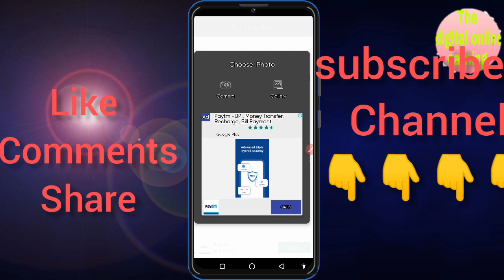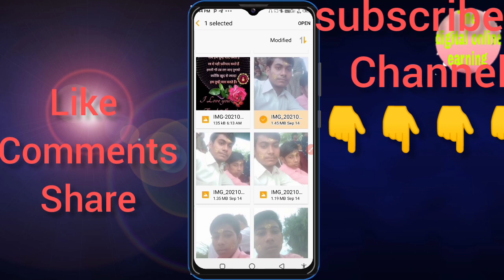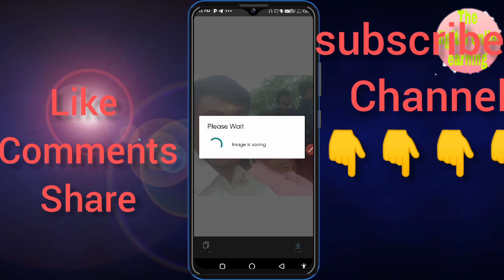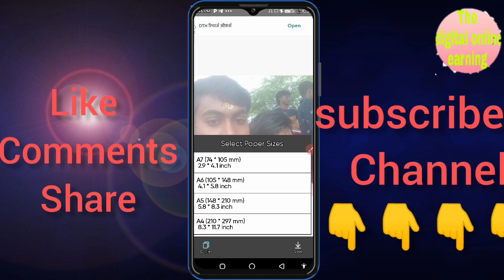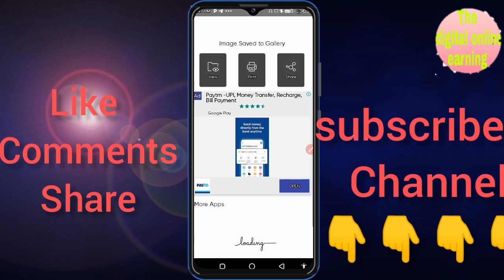Passport size photo kaise banaye| How to make passport size photo | passport size photo in Photoshop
Hello Doston,
Mera Name Satish parjapati hai aur aap
dekh rahe rahen hain aapka apne YouTube channel ``The digital online earning"

आप अपने मोबाइल से एक ऐप के माध्यम से फोटो को मात्र 1 मिनट में पासपोर्ट फोटो साइज बना सकते हो